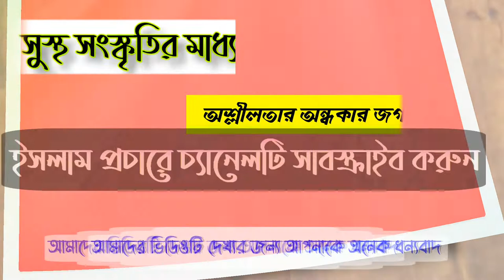সাঈদী সাহেবের ওয়াজ শুনে মানুষ যেকারনে দলে দলে ইসলামের পথে আসতো Mawnala Azizul Islam Jihadi Satkhira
Presenting Bangla Waz আল্লামা দেলোয়ার সাঈদী সাহেবের ওয়াজ শুনে মানুষ যে কারনে দলে দলে ইসলামের পথে আসতো by Mawnala Azizul Islam Jihadi Satkhira. Watch Islamic Bangla Waz mahfil, bangla new waz and get any kind of life solution from Islamic new waz. Islam is the complete code of life. You will know important information about Islam from the Bangla Waz. Keep watching our channel.

আলোচনায়ঃ মাওলানা আজিজুল ইসলাম জিহাদী সাতক্ষীরা / Mawnala Azizul Islam Jihadi Satkhira

ভিডিও ধারণঃ-  বিডিটিভি অনলাইন
Video Record - BDtv Online

ভিডিওটি ভালো লাগলে শেয়ার করে অন্যদের দেখার সুযোগ করে দিন।
এটা আমাদের অফিসিয়াল সাইট তাই আমাদের চ্যানেলের ভিডিও
 অনুমতি ছাড়া অন্য কোন চ্যানেলে আপলোড করা কপিরাইট আইনের
 লঙ্ঘন।

আমাদের একটি মাত্র প্রতিষ্ঠান  BDtv Online আর কোন শাখা নেই |
BDtv Online ভিডিওর পক্ষ থেকে সবাইকে স্বাগতম |

আমাদের চ্যানেলে আপনার ভিডিও দিতে